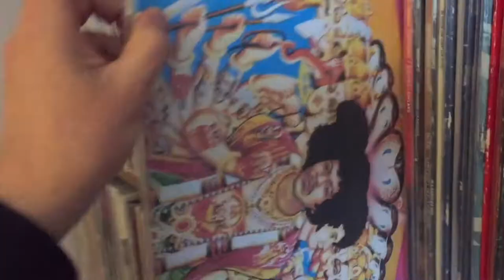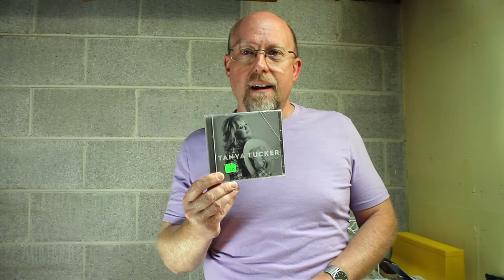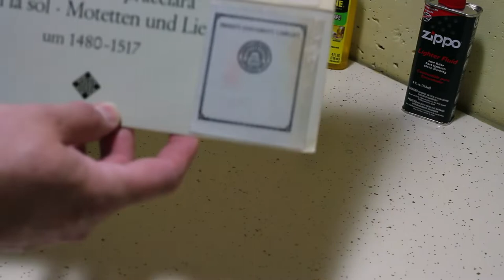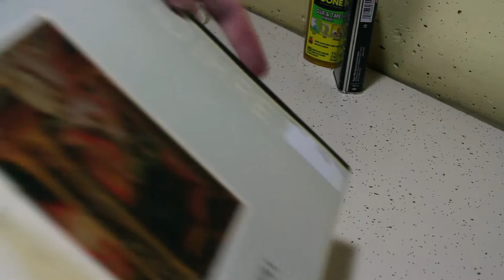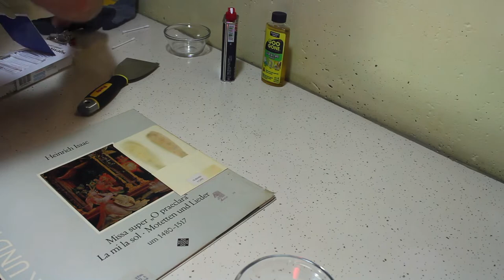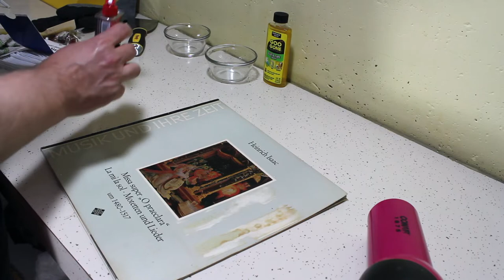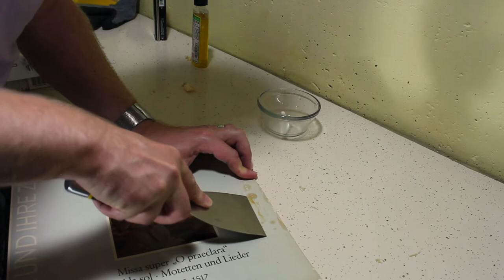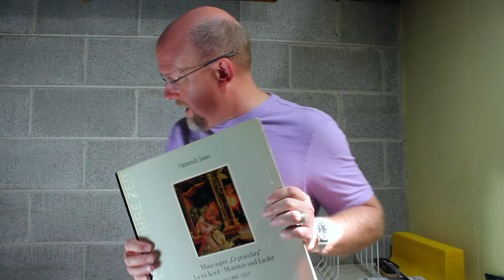Vinyl LP Jacket Repair & Resurrection!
Can an ex-library record jacket  - covered in stickers, a security tag, and an old fashioned card pocket -  be repaired and resurrected to look shiny and clean?  Find out in this Vinyl Community video.